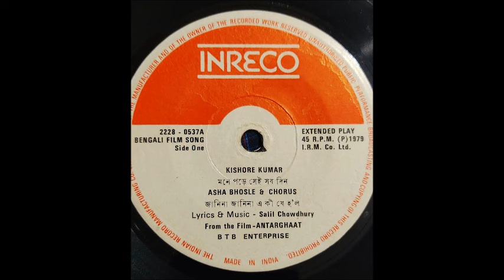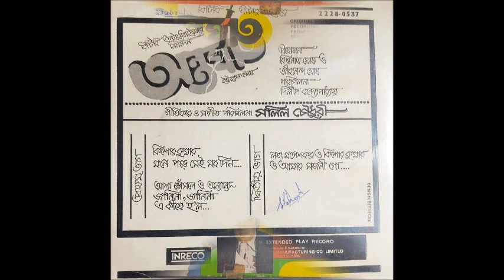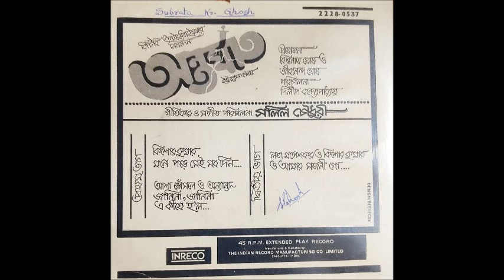Kishore Kumar_Mone Pore Sei Sab Din - EP and CD versions (Antarghaat; Salil Chowdhury; Inreco; 1979)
A classic in all respects. One of Kishore Kumar's finest songs in Bengali. A brilliant composition by Salil Chowdhury, ad the master wrote the beautiful lyrics too. (The Hindi version is "Man Kare Yaad Wo Din" from the film Aakhri Badla, which was written by Yogesh.)

Unfortunately, Inreco released an edited version on an EP record in 1979, and then released the complete version on cassettes and CDs in the later eighties and mid-nineties, respectively. Here. I have shared on request, back-to-back, the EP extract (truncated, slightly noisy version but with open sound) and a CD version released in 1995 by Inreco (CD titled Tribute to Salil Chowdhury). The songs were released under the album title Antarghaat. The movie's release was delayed by nearly ten years! The released movie was titled Swarna Trisha.